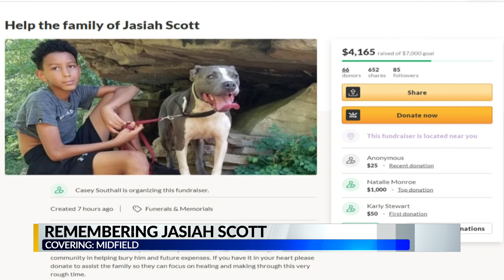Remembering Jasiah Scott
Remembering Jasiah Scott, a 14-year-old killed in a go-cart accident